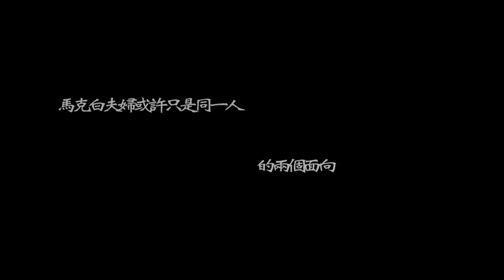《馬克白的悲劇》